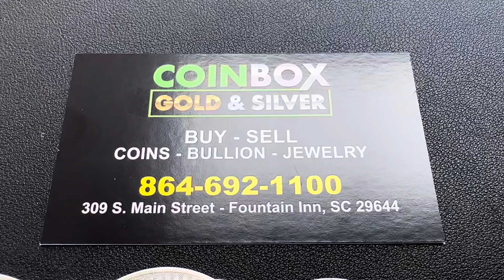Silver @ Spot!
SOLD!!!  19 Coins/Rounds offered at spot! *Must purchase all!*